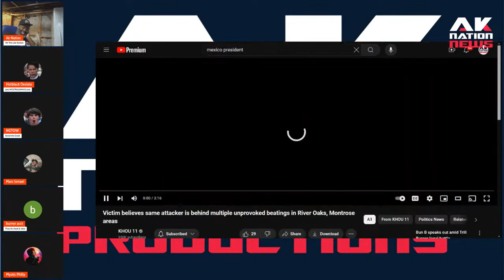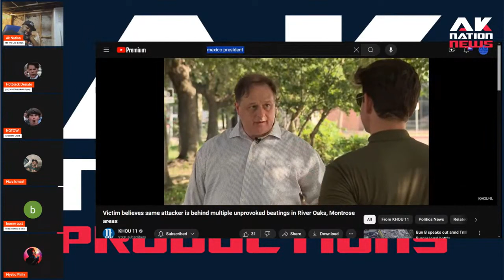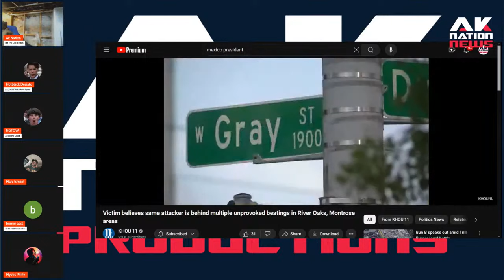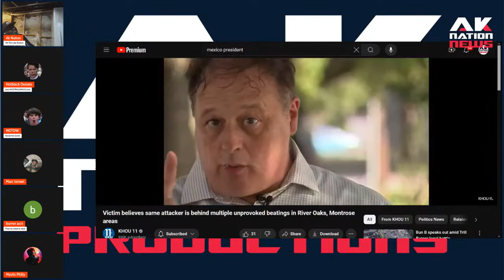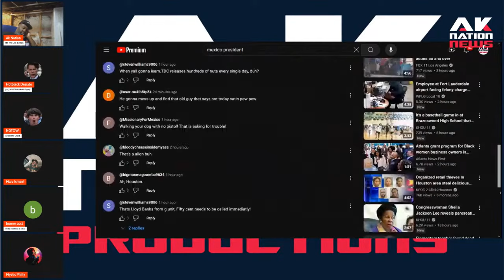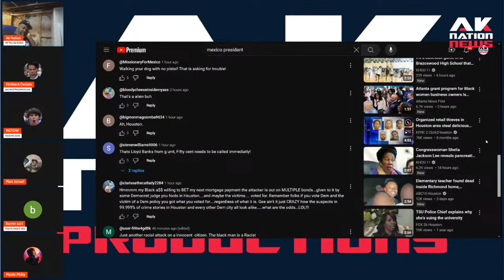White guy gets randomly beat up on multiple occasions in front of his upscale home by the same thug.